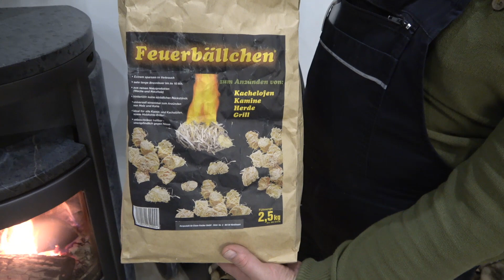Den Skantherm Speckstein-Holzofen biologisch anzünden mit den Esche Feuerbällchen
In diesem Video von Bernhard Eschbaumer Forsttechnik & Gartentechnik geht es darum, welches Zubehör man für den Ofen braucht, mit der Vorstellung des Ofens.
Mehr Informationen auf meiner Webseite, folge den Links im ersten Kommentarfeld!